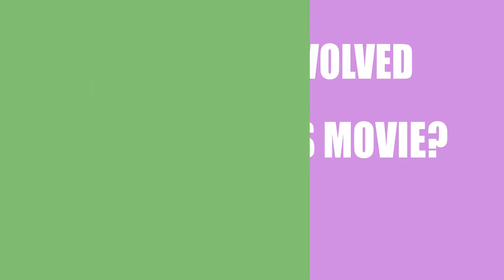Until the End of Time (2018) Movie Cast and Creators Info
Director, writer, and actor \ actress of the film Until the End of Time (2018)